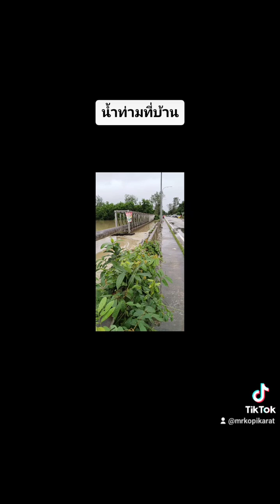ตอนนี้น้ำท่ามที่บ้าน..Subhanallah.